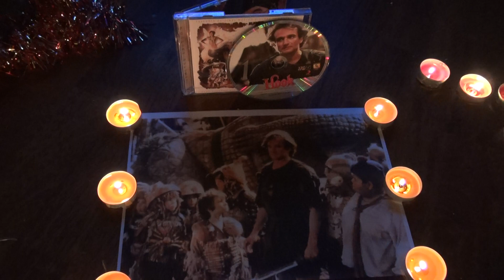2200 Hook 114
This one of those magical ones that got panned at the time, but yet has grown to be one of many a young ones fave over the years. Maybe with Robin in a great role that made it what it was, but John beautiful score certainly matched it. (C) Of course goes to John Williams and the musicians that played on it. (C) to me RCT 2019 for seq and images.